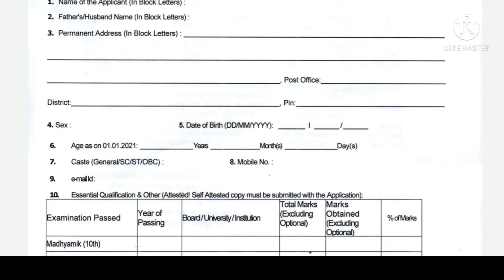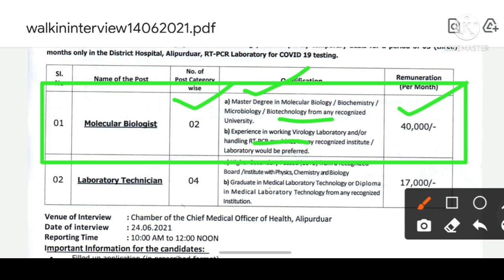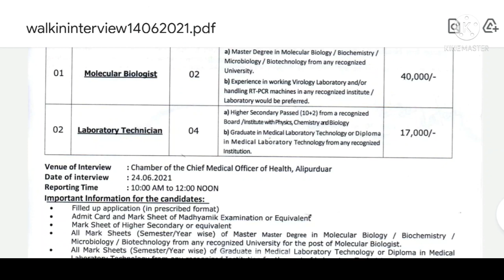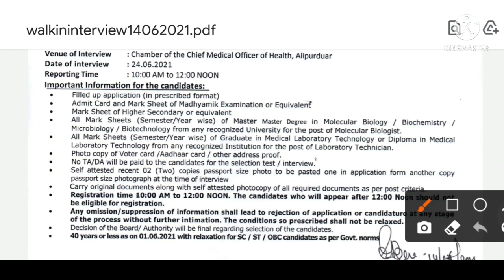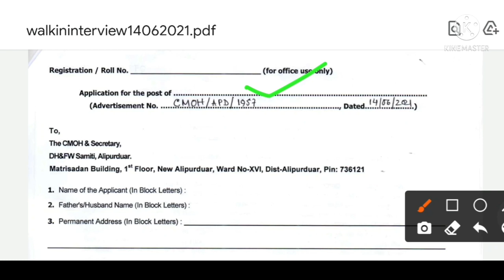পশ্চিমবঙ্গে স্বাস্থ্য ও পরিবার কল্যাণ দপ্তরে নিয়োগ 2021 | wb govt job latest news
➡️ medlife company recruitment 2021 bengal job newswb govt jobs 2021 update